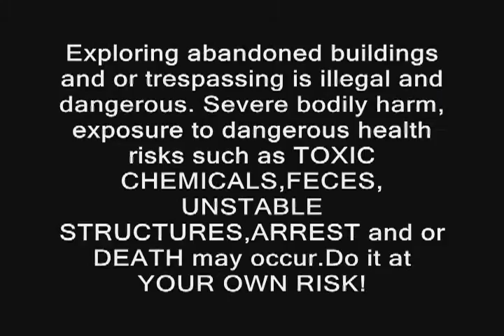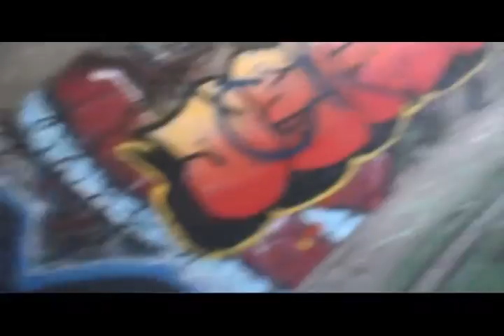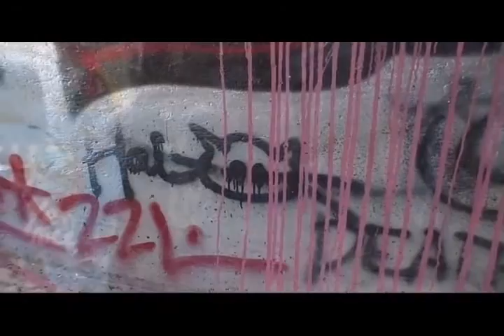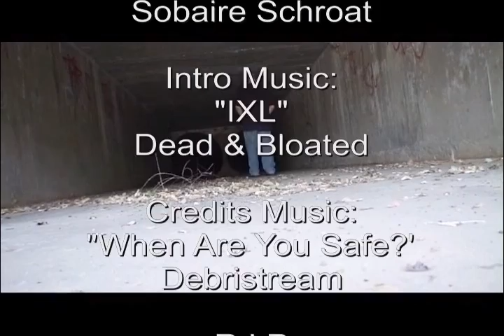Underground Wash Tunnel Water Reservoir Simi Valley California Urban Exploring Adventure Video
Exploring a dry water control tunnel. I whacked my head good! It hit 101 degrees, but I was a little cooler in the tunnels.
My BOOKS of abandoned places on AMAZON